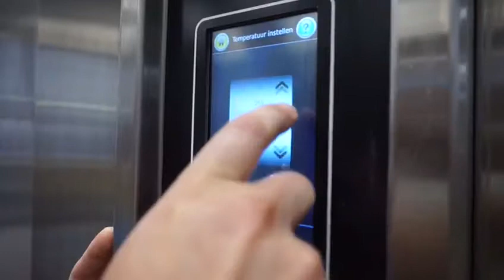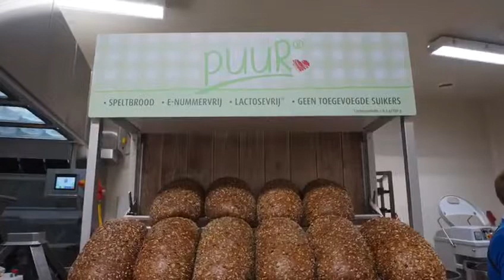Jochem 'on tour' tijdens de Speltember maand van PUUR!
De maand september stond in het teken van PUUR-brood. Jochem Uytdehaage, als ambassadeur van PUUR en oprichter van Stichting Sporttop ging ‘on tour’ bij de PUUR-bakkers in Nederland. Dit deed hij niet alleen, maar samen met de talenten Fleur Nagengast, Bart van Nunen, Jasper Brunsmann & Roos Blokhuis bracht hij een bezoek aan de ambachtelijke bakkers. De ochtend bij de bakkers stonden in het teken van écht PUUR-brood bakken, het brood proeven en een goed gesprek met de bakkers en de PUUR-klanten over dit ambachtelijke speltbrood. Hieronder een kleine sfeerimpressie van een ochtend bij de PUUR-bakker!